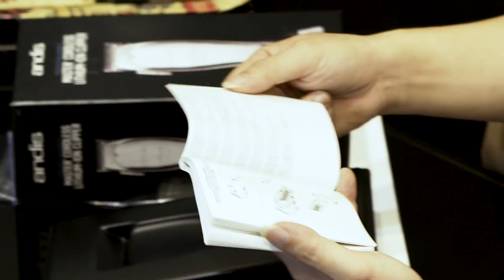Review chi tiết Andis Master siêu bất ngờ | Vũ Trí Barbershop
Các bạn đã dùng Andis Master chưa??
Hãy để lại cảm nhận khi sử dụng nhé !!!

Hệ thống các chi nhánh tại TPHCM:
💢 Quận 3

💢Quận 4
271 Khánh Hội, Phường 5

175 Phan Đình Phùng, Phường 17